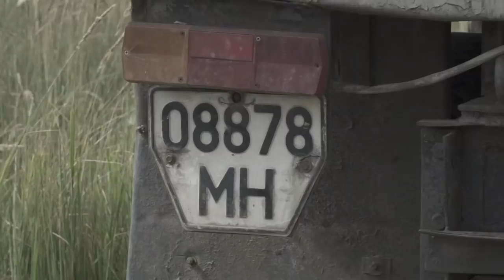Попытка кражи металлического ангара в с. Неданчичи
Была предотвращена кража имущества ГСП ЧАЭС. Спасти здание не удалось, очень быстро было сработано - здание полностью разрушено.